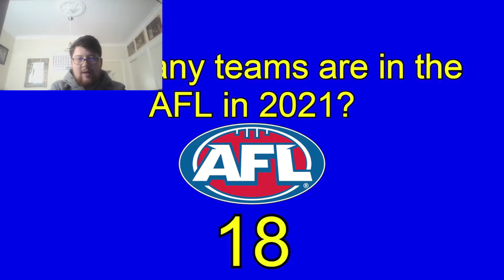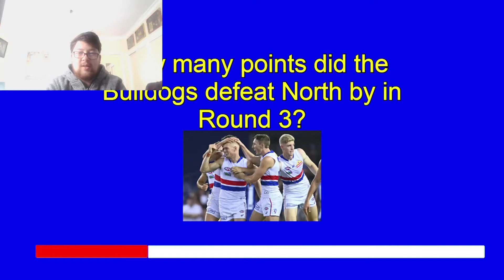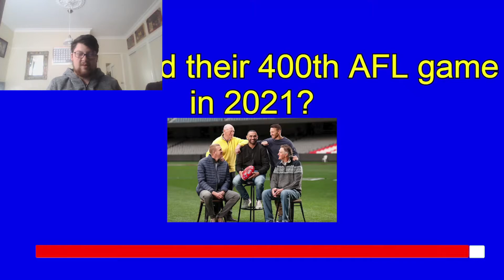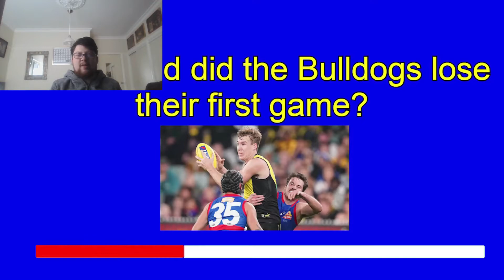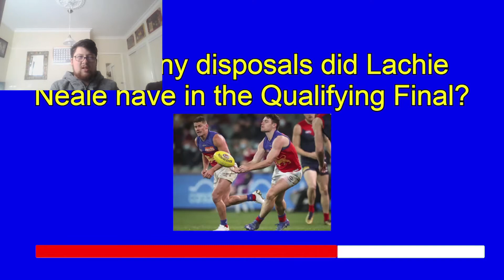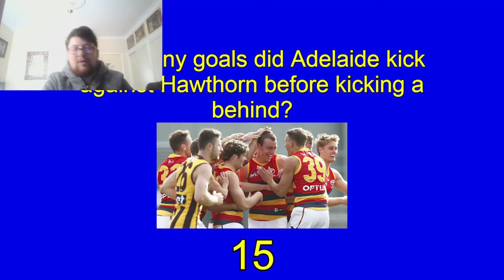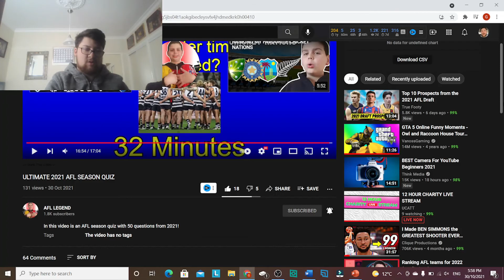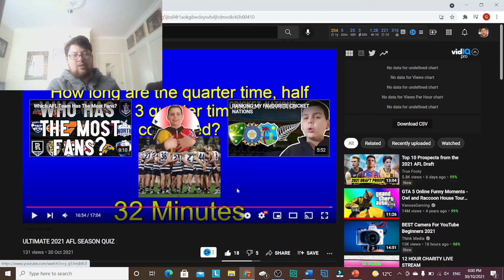AFL Youtuber takes the 2021 Ultimate AFL Quiz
AFL Legend’s video link and channel link down below-